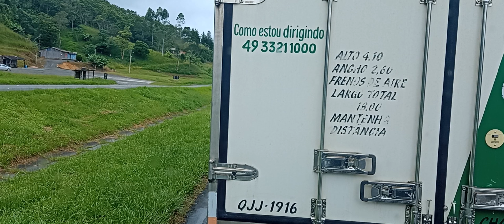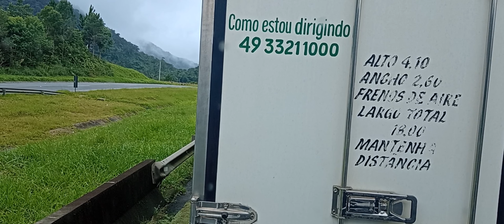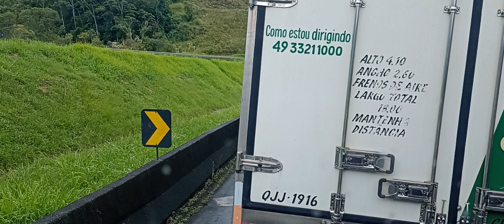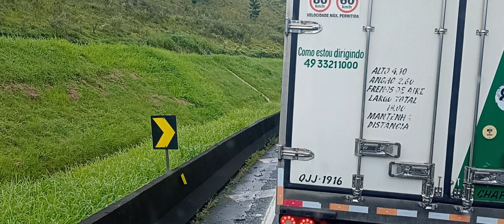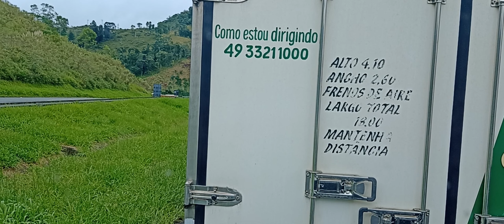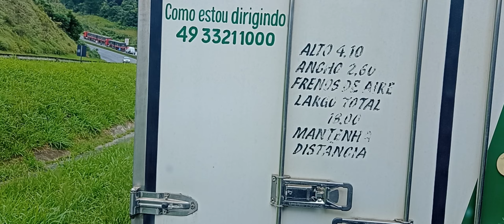muita imprudência !!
A imprudência de alguns motoristas acaba afetando todos, algumas pessoas acham que andar em Br é a mesma coisa que na cidade,e saem correndo e dá nisso só acidente, graças a Deus que são só danos materiais.